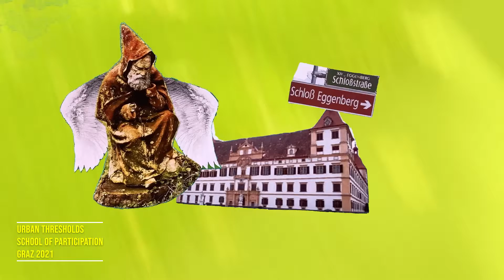Tristan Rebane - Stadtgefluester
School of Participation Graz 2021